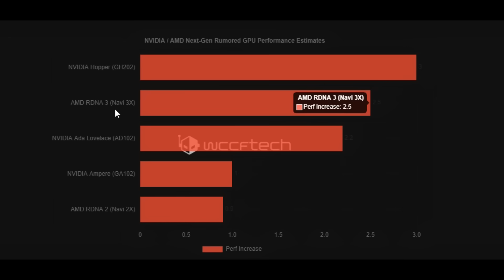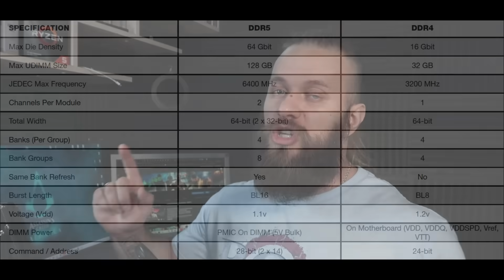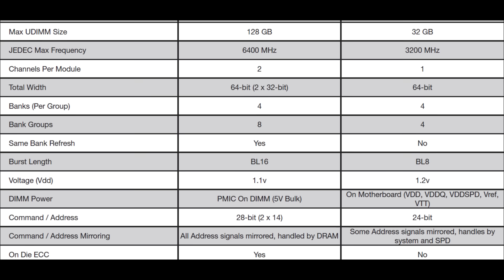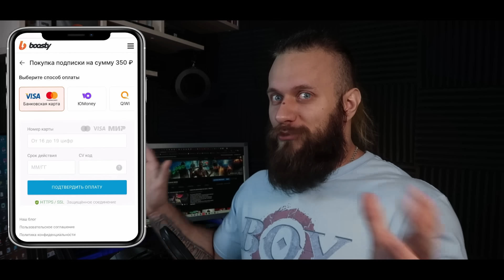AMD RX 7900 XT уничтожит Nvidia RTX 4000 - DDR5 от Hynix выйдет в этом году - DLC Осада Парижа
AMD начинает составлять прямую конкуренцию Nvidia, создавая свои флагманы графический процессоров, которые могут вынести в одну калитку RTX 4000 Ада Лавлейс. Посмотрим чем ответит Хуанг при разработке своих видеокарт GeForce 40й серии.
В это же время Hynix анонсировала DDR 5.
А Ubisoft запалили своё DLC.

00:00 анонс новостей
00:12 салют, пипл!
00:24 флагманская видеокарта AMD RX 7900 XT
02:07 ОЗУ DDR5 от SK Hynix
04:32 новое дополнение Assassin's Creed Valhalla - Осада Парижа